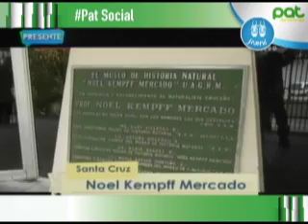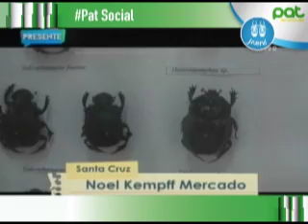En Bolivia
Joaquín te muestra el parque Noel Kempff Mercado